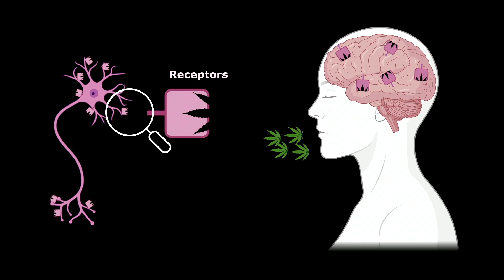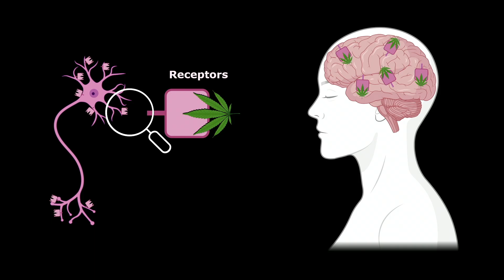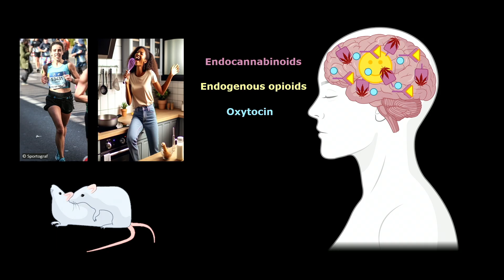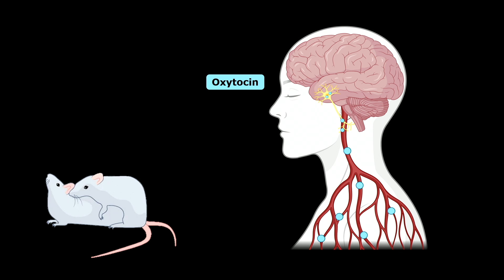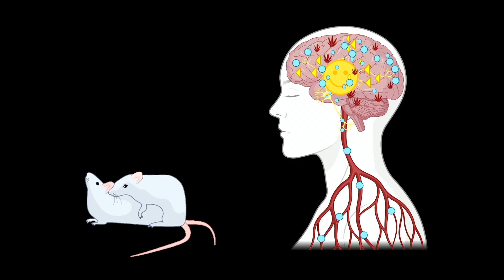How your body reacts to sports, sex, and singing | Dr. Inga Neumann | TEDxHHN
Our bodies can produce powerful, natural substances that can enhance well-being and happiness. This talk explores how activities like sports, intimacy, and singing can trigger the release of endorphins, dopamine, oxytocin, and endocannabinoids—natural "drugs" our bodies produce to relieve pain, boost mood, and strengthen social bonds. Dr. Inga Neumann is Chair of Neurobiology & Animal Physiology at the University of Regensburg. Her pioneering research decodes the neurobiological mechanisms underlying emotions and social behavior, focusing on how neuropeptides like oxytocin and vasopressin regulate fear, aggression, and social interactions. Her work explores the therapeutic potential of these brain modulators for treating anxiety, social phobia, and stress-related disorders, bridging fundamental neuroscience with promising clinical applications. This talk was given at a TEDx event using the TED conference format but independently organized by a local community.